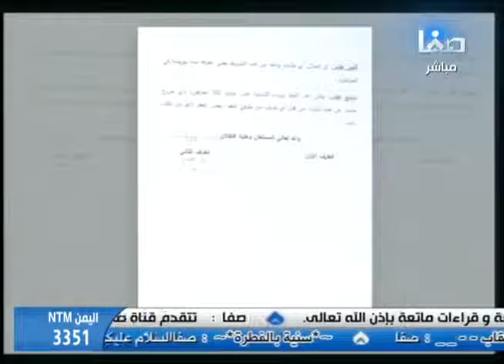كلمة سواء لشهر رمضان المبارك لعام 1434 الحلقة (1 ) بين الشيخ خالد الوصابي والدكتور علي الفحام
سيتم إن شاءالله رفع الحلقة برابط مُباشر

أولى حلقات المناظرة في شهر رمضان المبارك لعام 1434 - للشيخ خالد الوصابي مع الدكتور على الفحام من العراق
ملخص الحلقة
الحلقة الأولى مليئة بالجدال بين الطرفين لتعريف الإمامة وخاصة للجانب الشيعي , حيث أن الدكتور علي الفحام  وضع تعريفاً لم يستطع الشيخ الوصابي فهم هذا التعريف لآنه يُناقض ما جاءت به كُتب الشيعة من حيث التعريف . وأستمر الجدال إلى أخر الحلقة
حيث أن الدكتور علي الفحام لم يقم بتعريف الإمامة عند الشيعة بتعريف علمي , حتى يتسنى للشيخ خالد الوصابي بناء ردوده ومناقشته عليها
كان هُناك جدال بين الدكتور علي الفحام مع مُقدم البرنامج حيث أن الدكتور علي الفحام قال للمُقدم أنك لم تلتزم بالعقد الذي بيننا بعدم المُداخلة
وأنتهت الحلقة ولم ينتهي الجدل في تعريف الإمامة عند الشيعة